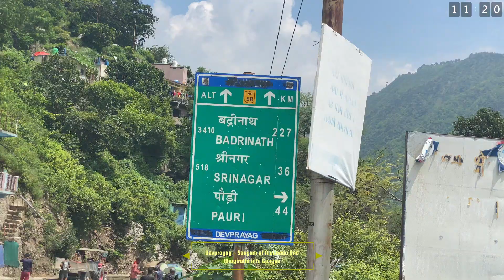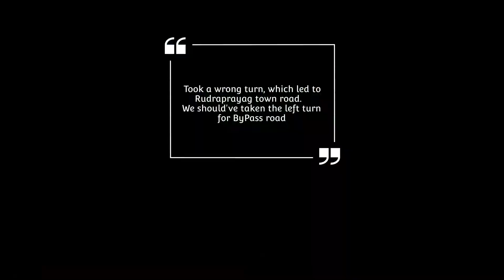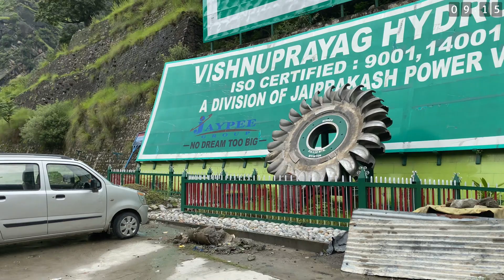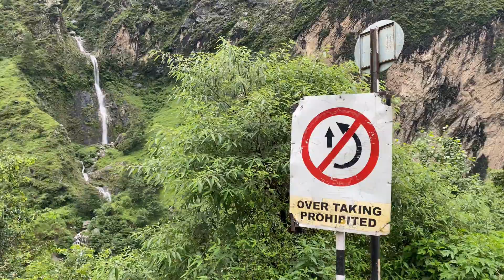Valley of Flowers Trip|Part-1/2| Aug 2021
This is Part 1 of the amazing trip to VOF (1st Aug - 7th Aug 2021). The stretch between Peepal Kothi till Joshimath is a landslide-prone area. We started from Noida around 5:00 AM and were estimated to reach Govindghat by 6:00 PM (with few breaks). However, due to two landslides between Peepalkoti and Joshimath, we have to do a night stay just before Peepalkoti.

The journey from Noida was full of adventures due to heavy rain causing lots of landslides and road closures.

Part 2 (It will cover the trek from Govindghat to Ghangaria and VOF).
The next day (2nd Aug) we drove to Govindghat (Elevation 6000 feet), parked our car in Gurdwara parking (Rs. 300 for 2 days), and started our trek towards Ghangaria (Elevation 10000 feet). We took a porter for our additional luggage (Rs 1600 per horse, it can carry around 3 to 4 bags).

The 10 km trek is moderate and we covered it in around 8 hours. Many small dhabas are operating now during the trek, so no need to worry about food and water.

The hotel (Kuber Annex), is the best hotel in the entire Ghangaria, with basic facilities like hot running water. The tariff was around 3200 for a double bedroom. The food is quite expensive as everything needs to be carried through porters. Due to some availability issue, we shifted to another hotel for one night (Kuber Hotel opposite to Gurdwara) and they charged 1000 per room for a 3 bedroom. The hotel was good with spacious rooms however hot water in the bucket only.

There were 275 tourists who entered the VOF on 3rd Aug. The valley was full of flowers, I believe it will be at its peak during mid-Aug and start to fade away from the last week of Aug onwards. So mid-Aug is the best time to head to the valley and Hemkund sahib if you are planning a trip. The Hemkund Trek was open but the Gurdwara is shut due to Covid.

On the way back, we stayed in Hotel Ganga Resort and Homestay. The charges are 1300 per person for stay and Rs. 600 pp for meals. The property is awesome, with huge rooms, neat and clean bed lined, you can consider it to any 3-star hotel. The food was delicious they prepare it fresh from their organic farm. We saw them taking out potatoes, cabbage, etc from the farm to prepare the food for us. This is a highly recommended place for one of the best stay and food experiences. The owner (Arvind) is a very sweet and polite man.

On way back (7th Aug), we started from Ghangaria at 7:00AM. We have faced 3 landslides, but it was cleared quickly (around 1 hour total wait time). However there were major road closures on the main highway (while approaching Srinagar), therefore we had to take a diversion towards Khirsu, the road is narrow but beautiful. It resulted in another 1 to 1.5-hour delay and we reached Noida around 11:30 PM. Overall a memorable journey.

Note: If you are going to the FOV first time, it is highly recommended to hire a guide, who will charge Rs 2000 but it is worth it as they can explain about flowers and vegetation in detail. Moreover, even during summers, it becomes very cold during the evening and morning in Ghangaria, so keep the full jacket, upper inners, cap, etc for the evening.

About Valley of Flowers:
Bestowed with the rare and exotic Himalayan flora, the Valley of Flowers is a bouquet of nature peacefully snuggled in the West Himalayan region of Uttarakhand. The trek of the Valley of flowers goes through dense forests, along with the Pushpawati river, and can be reached by crossing many bridges, glaciers, and waterfalls on the way. This glaring piece of nature is an Indian National Park and a UNESCO World Heritage Site.

In 1931, British mountaineers (Frank S. Smythe, Eric Shipton, R. L. Holdsworth), lost their way while returning from Mt.Kamet and happened upon the valley, which was full of flowers. They were attracted to the beauty of the area and named it the "Valley of Flowers." The park is open only during summer from June to October and it is covered by heavy snow for the rest of the year.